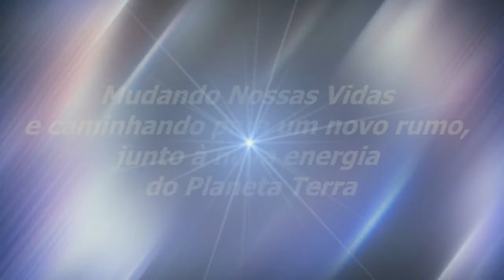Convivendo Harmoniosamente | Sinuhe da Silva Vieira-Momentos Especiais Regeneração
Convivendo Harmoniosamente-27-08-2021-Momentos Especiais do Programa Regeneração de 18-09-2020 - A União De Todos-Assista, também, na Íntegra, sem
Assista, aqui, neste Canal, ao Programa Regeneração, Ao Vivo, toda terça-feira, quinta-feira e sexta-feira às 18:00 horas. Se você gostar, lembre-se de "curtir" e "compartilhar" com os seus amigos. Vamos juntos, com a Espiritualidade Superior, formar uma corrente de uma nova consciência e transformação! Agradecemos.

Ou acesse também por este canal do Youtube e pelo Facebook Transformação Interior Baixe o nosso Aplicativo em seu celular / catti